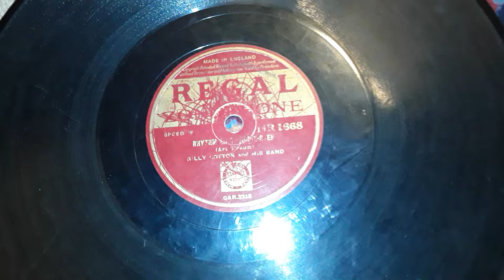Billy Cotton Rhythm ? ? Zonophone MR 1668